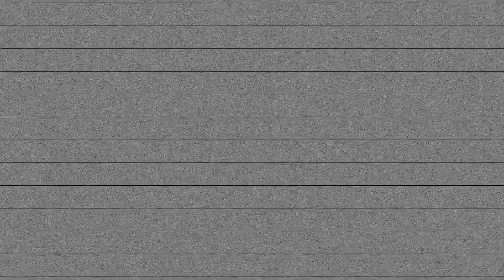Superman Pushups New Maul Returns 2022.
I love Mr.Tesar San ❤︎.
i'm glad to meet you.★

▲Chapter
00:00 OPKKK